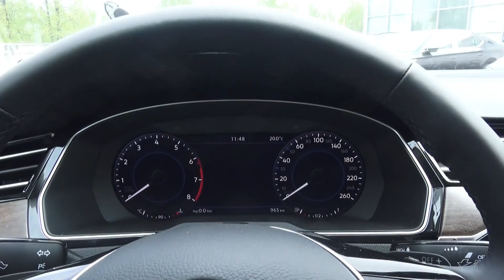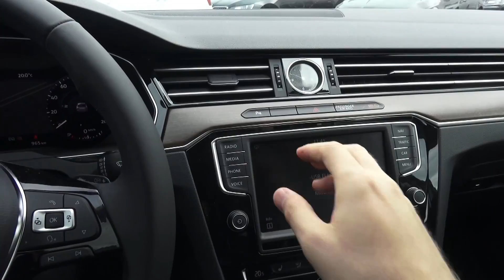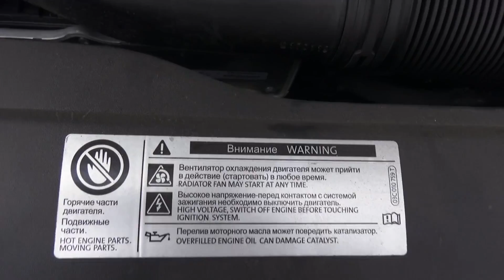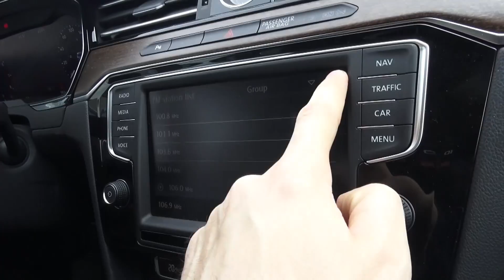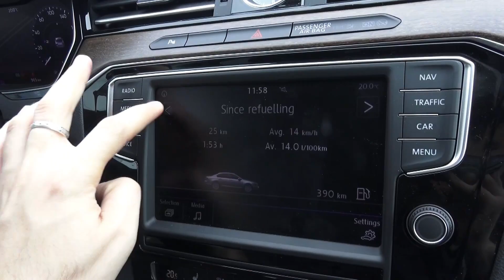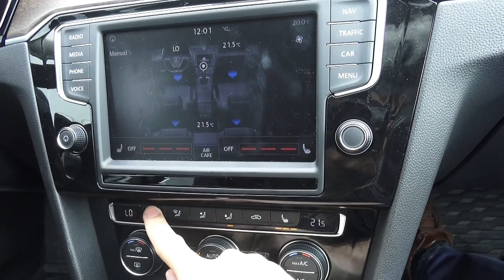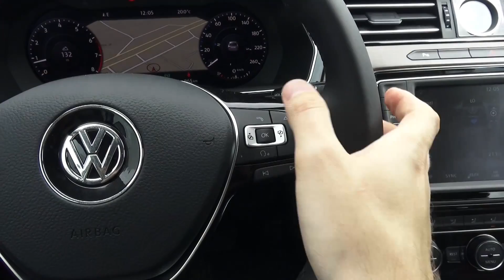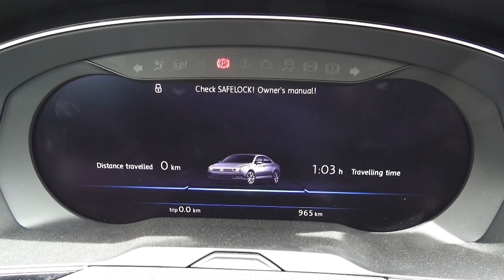2017 Volkswagen Passat B8. Start Up, Engine, and In Depth Tour.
2017 Volkswagen Passat B8. Start Up, Engine, and In Depth Tour.